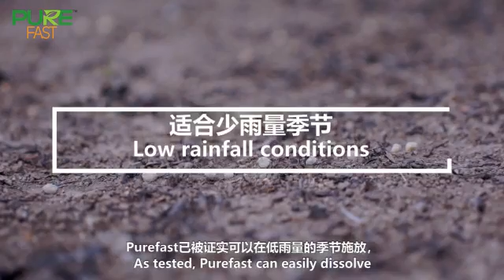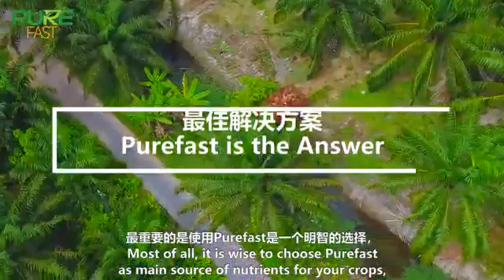你还在为人力的问题痛苦和烦恼吗？？Purefast可以帮你解决你正在苦恼的问题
首创纳米科技颗粒高效肥
First of it's kind,
Fast Acting , High Purity
Nano Tech Granular Fertilizer
六大好处
1. 高纯K含量
2. 五倍强效能
3. 节省人力
4. 可应用在任何季节
5. 五倍减轻运送与库存负担
6. 4R 定律

想要了解详情，可以联系我们！